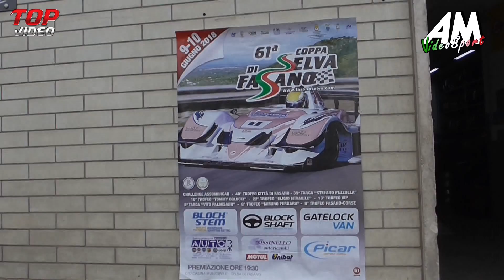Gullo Claudio PSG 61° Coppa Selva di Fasano HD